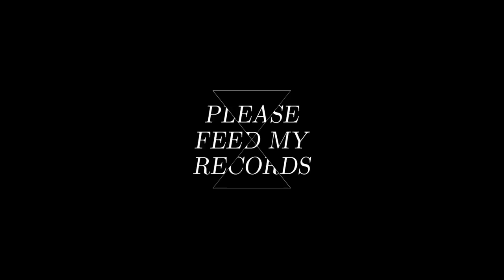Patryk Cannon / three melodies digital EP release PROMO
Patryk Cannon / three melodies
digital EP release 15/02/13
on Please Feed My Records